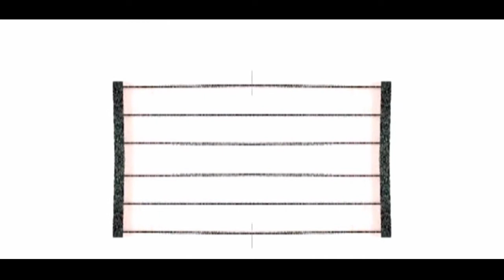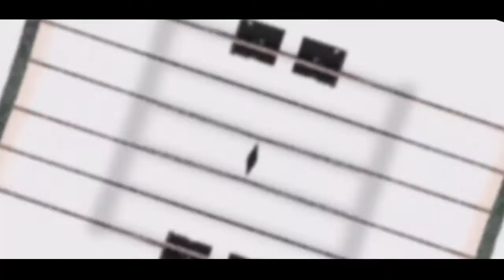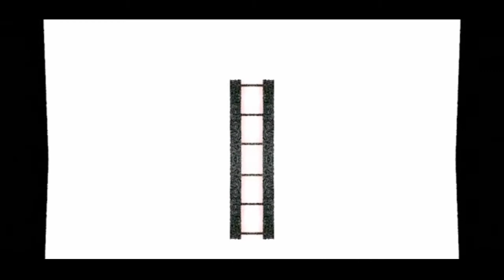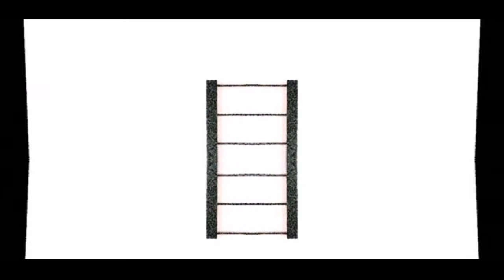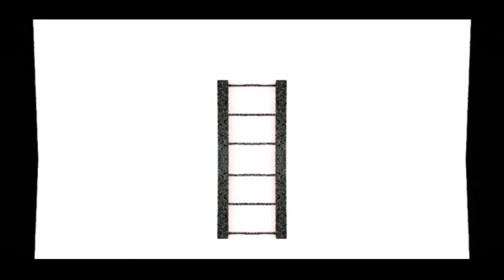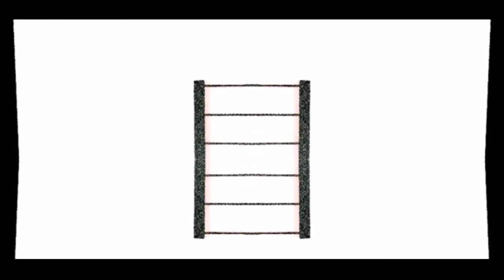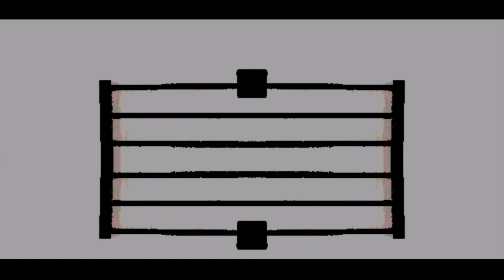Sadeq Hedayat His Life and Works